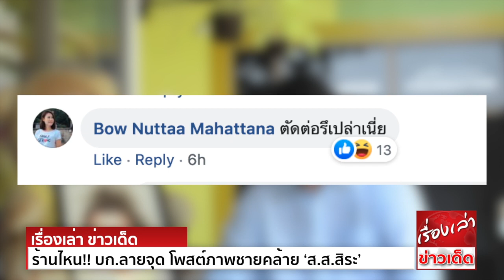ร้านไหน! บก.ลายจุด โพสต์ภาพชายคล้าย ‘ส.ส.สิระ’ นั่งกินหมูกระทะแบบส่วนตัว พนง.ของร้านแต่งกายคล้าย ตร.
ผู้สื่อข่าวรายงานว่า นายสมบัติ บุญงามอนงค์ หัวหน้าพรรคเกียน และนักเคลื่อนไหวทางการเมืองดัง ได้โพสต์ในเฟซบุ๊กส่วนตัว “สมบัติ บุญงามอนงค์”
เป็นภาพผู้ชายหน้าตาคล้ายนายสิระ เจนจาคะ ส.ส.กรุงเทพฯ พรรคพลังประชารัฐ (พปชร.) กำลังนั่งกินหมูกระทะ พร้อมเตาหมูกระทะส่วนตัวบนโต๊ะทำงาน
อยู่ในห้องทำงานซึ่งน่าจะเป็นของเจ้าหน้าที่ตำรวจ โดยมีเจ้าหน้าที่ตำรวจยืนอยู่ด้านข้าง และด้านหลังมีล็อกเกอร์ และหมวกของเจ้าหน้าที่ตำรวจวางเรียงรายไว้ด้านบน
พร้อมข้อความว่า หมูกะทะแถวไหนครับ?
พร้อมแสดงความคิดเห็นว่า การแข่งขันสูงครับ นอกจากสินค้าแล้ว การตบแต่งร้านให้มีเอกลักษณ์ หรือแม้แต่พนักงานก็ต้องมีการออกแบบไม่ให้เหมือนร้านไหน
นับว่าสร้างสรรค์มากครับ
ปรากฎว่ามีผู้เข้าไปแสดงความคิดเห็นมากมาย ว่าเป็นภาพจริงหรือไม่ และสถานที่กินหมูกระทะใช่โรงพักหรือไม่ หรือเป็นภาพตัดต่อ ชุดพนักงานในร้านแปลกๆ แต่งชุดคอสเพลย์ใช่หรือไม่
รวมถึง น.ส.ณัฏฐา มหัทธนา หรือ โบว์ แกนนำกลุ่มคนอยากเลือกตั้ง เข้าไปแสดงความเห็นว่า “ตัดต่อหรือเปล่าเนี่ย”